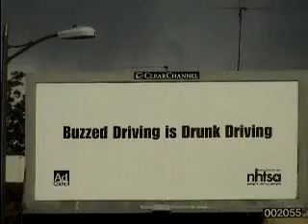Hollywood Sign in Mist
Beatiful footage of the sign (and the hills) shrowded in mist; while at the same time, just a few feet away, the air is the usual L.A. atmosphere. Amazing!